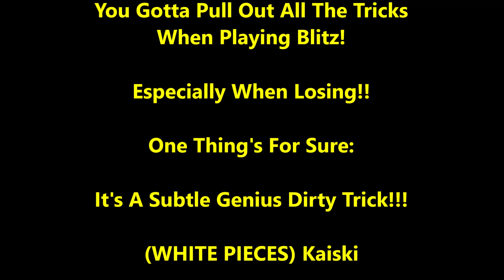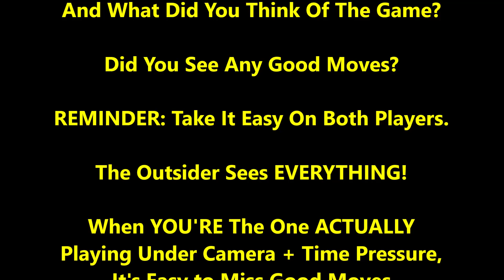2 Big Trash Talkers! 1 Genius Trick Leads To Hilarious End! Boston Mike vs Kaiski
CHESS GEAR IN VIDEO:
DGT Chess Clock (Very Reliable);

Will you see the genius trick???